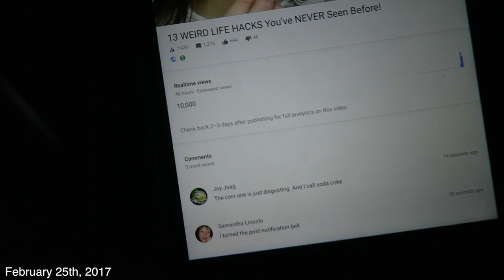WTF IS ON MY BANANAS????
♥ Twitter➜ @nicholejacklyne
♥ Instagram➜ @nicholejacklyne
♥ Snapchat➜ nicholesloan
♥ Vine➜ @nicholesloan
♥ Musical.ly➜ @nicholejacklyne